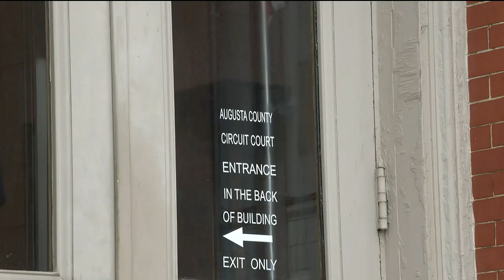Augusta trial underway for man accused of murdering Khaleesi Cuthriell (5p)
A weeklong trial for Travis Ryan Brown is underway in Augusta Circuit Court.